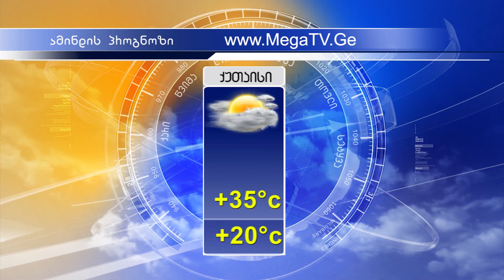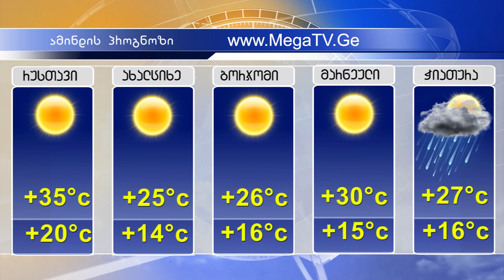ამინდის პროგნოზი 04.07.2019